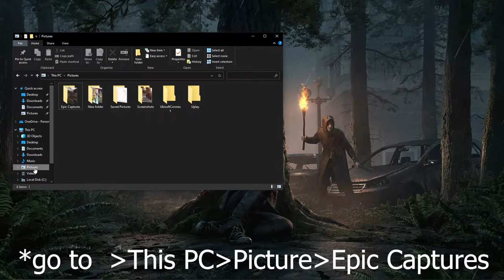The Hunter Call of The Wild Photo file location (Epic Games Launcher) | theHunter: Call of the Wild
Halo Teman-teman,
Saya Player Biasa Yang terus berusaha memperbaiki kemampuan diri dan menambah pengetahuan seputar game.
Semoga Teman-teman terhibur dengan konten-konten yang saya unggah.

CPU           : Ryzen 5 2400g
GPU           : Rx 570 4Gb Phantom Gaming
Mobo         : Msi b450 Tomahawk Max
PSU            : Deep cool DQ750ST
RAM           : Team Xtreem ARGB 2x8Gb

Earphones  : Kz ZSN Pro X Mic
Mouse         : Logitech G Pro Wireless
Mouse pad : PressPlay Ventus
Keyboard    : Fantech Regular Keyboard
Monitor       : Aoc 24g2z